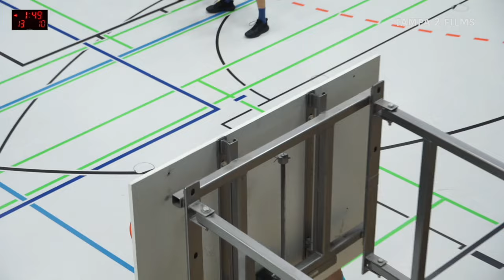SV Empor Berlin vs. ALBA Berlin 4 | Landesliga B | 2024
Landesliga B Basketball | SV Empor Berlin vs. ALBA Berlin 4 | Spiel vom 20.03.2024